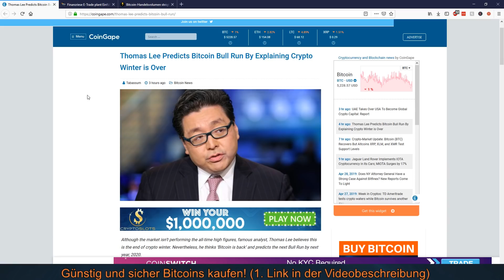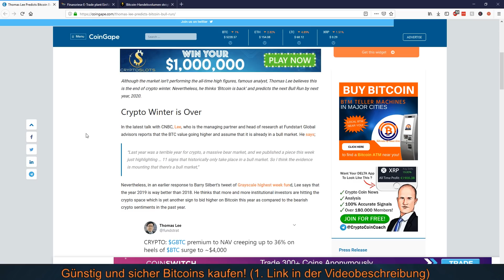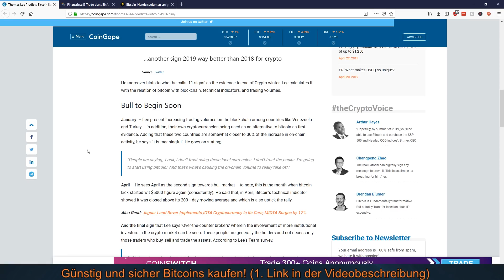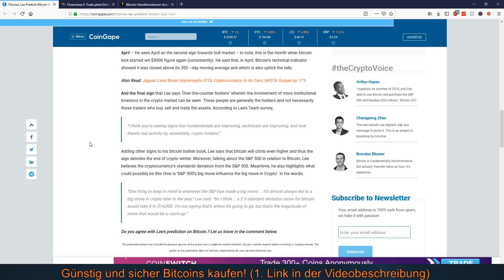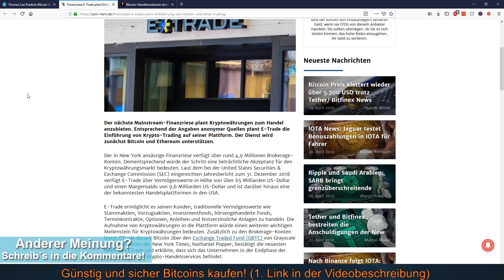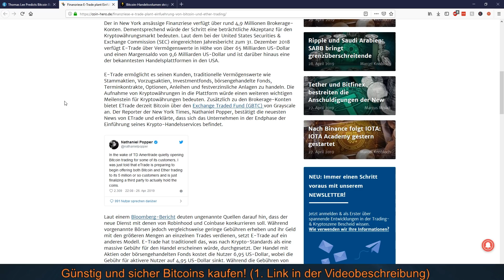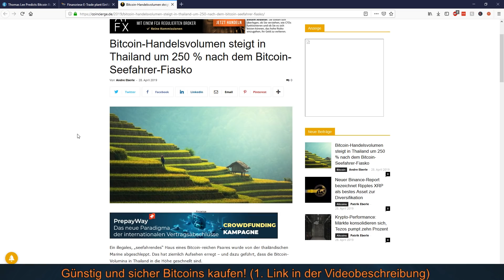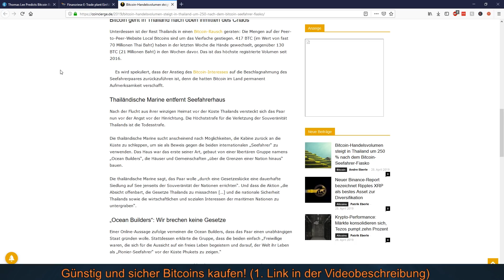BITCOIN STEIGT DANK GUTEN FUNDAMENTALDATEN